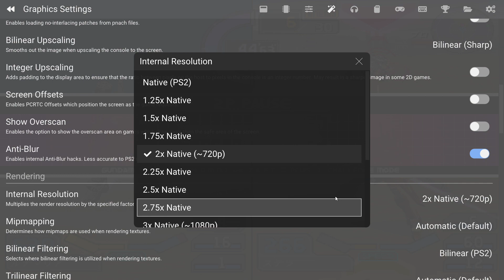Nyobain Challenge Mode 2 Player Pakai Parsec - Gundam Seed Destiny Rengou VS ZAFT 2 Plus PS2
Hello guys, jadi sesi hari ini gua sedang nyobain Challenge mode di route yang paling sulit dengan mode 2 player, alhasil di game ini gua nyobain parsec bareng teman gua lagi dan ternyata hasilnya cukup memuaskan.